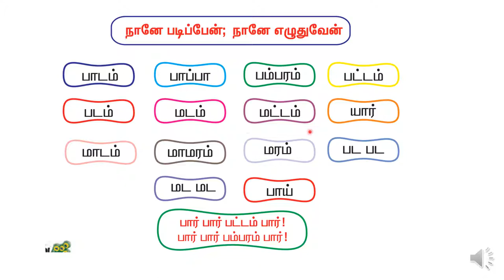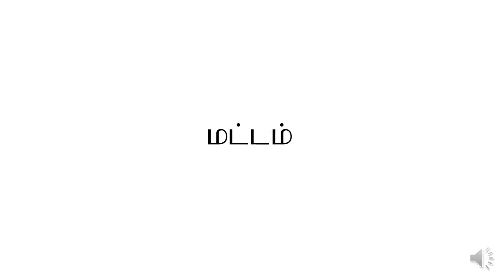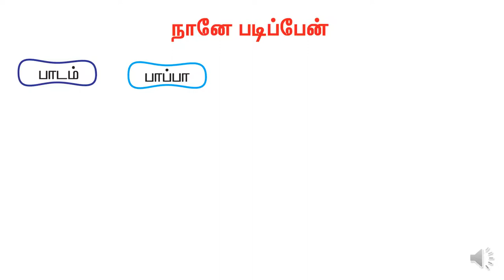T1 L2 A4 (வகுப்பு 1 தமிழ் - பாடம் 2 - செயல் 4 )